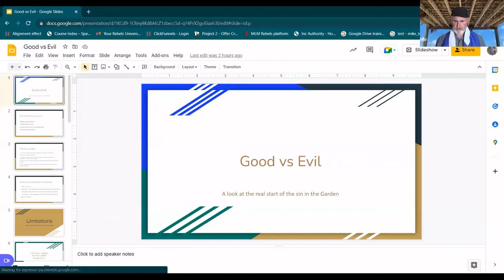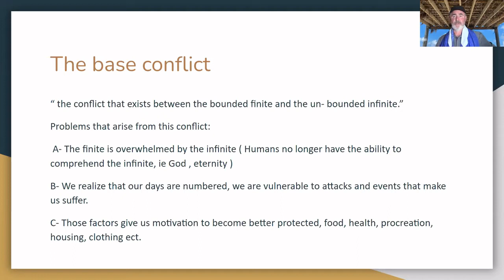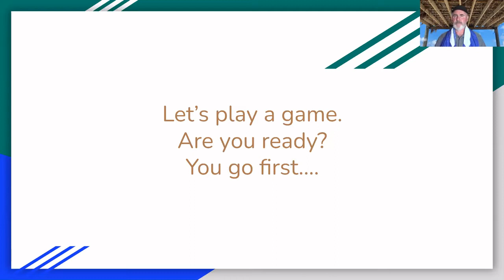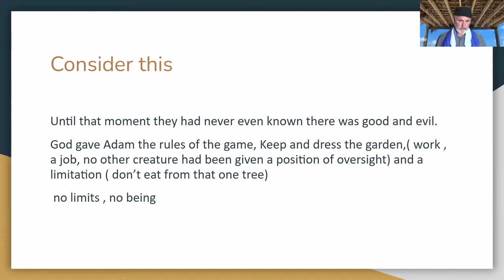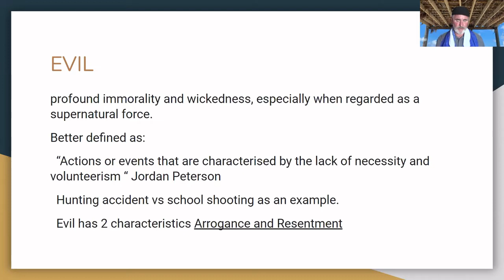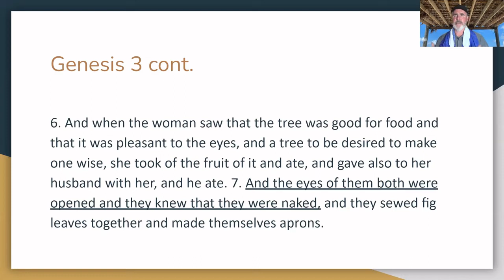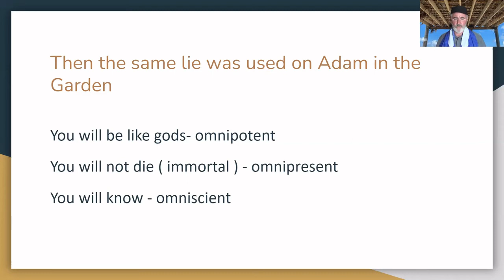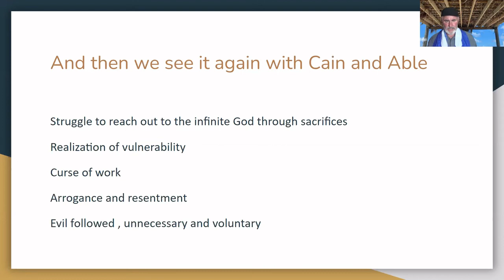Humans Can't Understand Eternity & the Infinite | The Real Sin In The Garden of Eden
Good vs Evil - The Real Start of Sin in the Garden (PT Mike Terry July 30 2022)